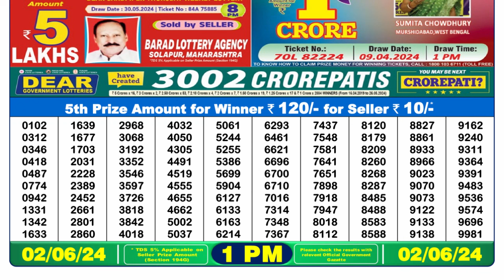🔴Dear Lottery Sambad Live 1pm today 02.06.24 Nagaland State Lottery Result